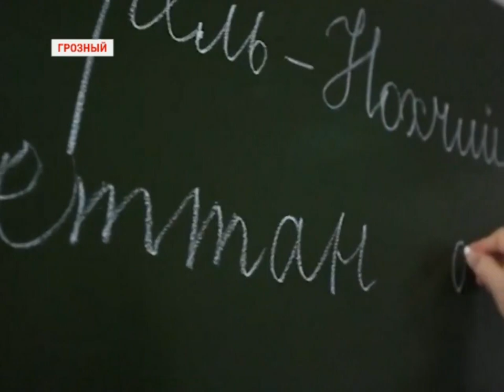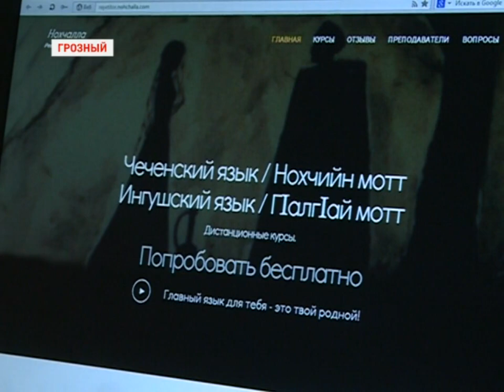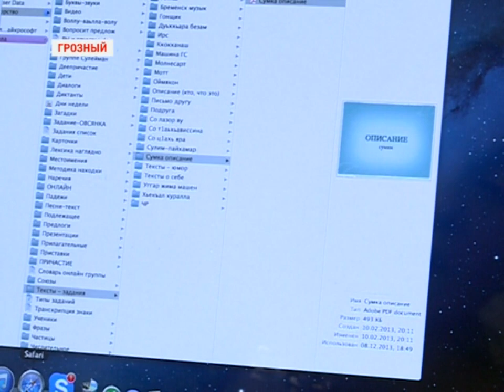Сюжет о курсах чеченского языка онлайн ЧГТРК Грозный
Архив. Январь 2014 года.